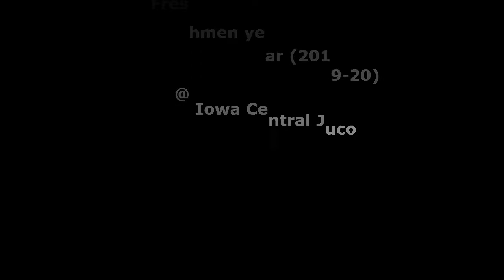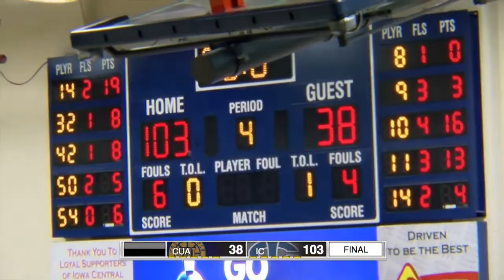#24 Amya Milligan @ Iowa Central Freshmen year 2019-20 Season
Song: All the Way Up (Remix)
Artist: Fat Joe
Album:
EMPIRE: The Remixes 2016
 (on behalf of EMPIRE Online); LatinAutor - PeerMusic, Abramus Digital, Reach Music Publishing, SOLAR Music Rights Management, ARESA, Warner Chappell, LatinAutor - SonyATV, ASCAP, UMPG Publishing, Kobalt Music Publishing, AMRA, IMPEL, BMG Rights Management (US), LLC, LatinAutor -